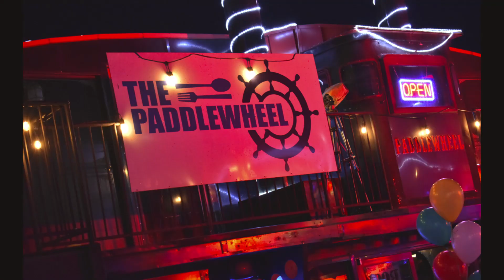Rock the Dock 2019 at The Paddlewheel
What a great year 2019 has been. Here is a short video of some of many of the bands, DJs, and special events, that happened at The Paddlewheel on Main Street Marina.

Come out and Rock The Dock with us every weekend and most weekdays. There is always something Happening at Branson's LARGEST Nightclub.